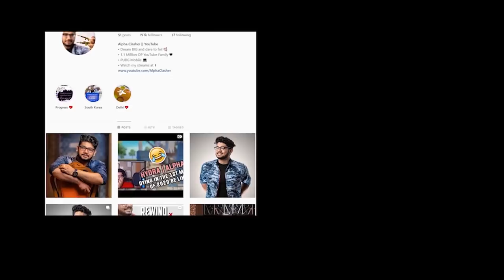KILLING EVERYONE WITH PAN IN END ZONE 😱😂 || H¥DRA | ALPHA PUBG MOBILE FUNNY HIGHLIGHTS! 😍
Talk show on SUNDAYS!